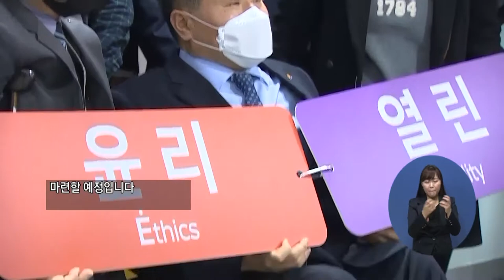주요2) 장애인고용공단, 미래혁신전략위원회 발족